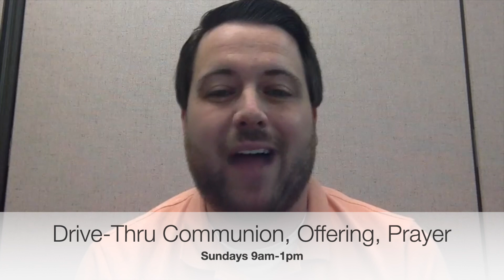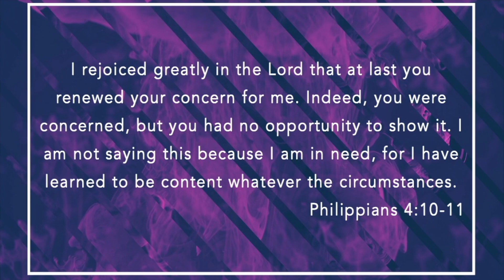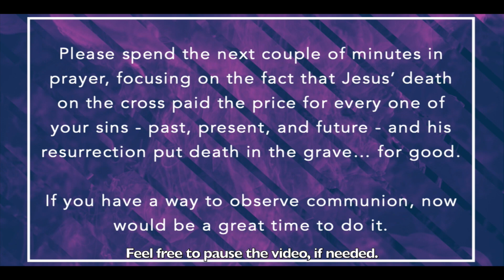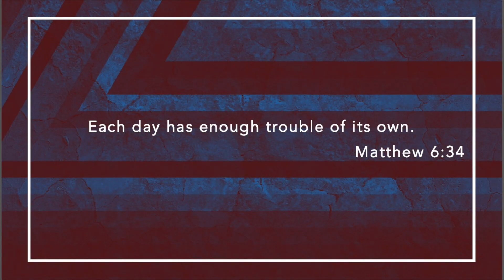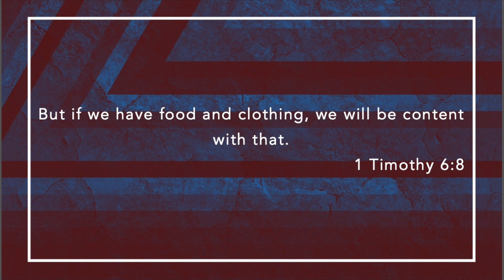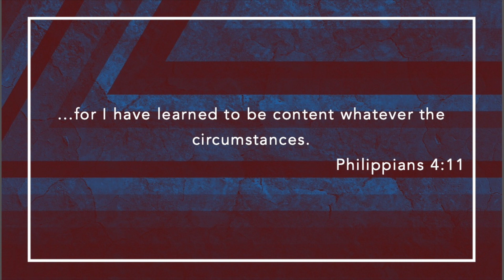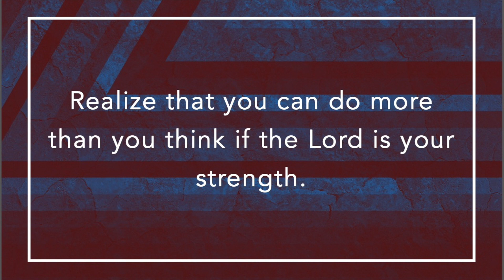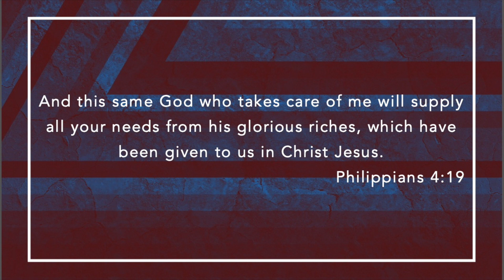Sunday, May 17, 2020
Kenwood Heights Christian Church
Louisville, KY

Our Mission:
To become like Jesus and share Him intentionally in local, national, and global neighborhoods.

Series Title:
Dealing With Hard Times

Series Description:
The book of Philippians is a letter written by a man who faced restrictions, suffering, and uncertainty and yet remained positive and joyful. What can we learn from the apostle Paul about handling difficult times?

Sermon Title:
The Secret of Contentment

Description:
Paul talks about a greatly needed mental grid for all of us. We want contentment but often find it hard to discover and maintain. Paul tells us how.